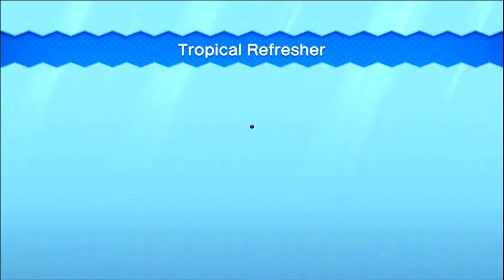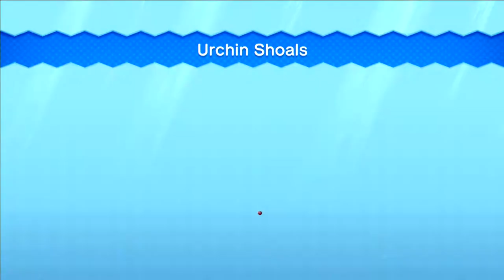New Super Mario Bros. U Deluxe - Sparkling Waters - All Star Coins and Secret Exits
New Super Mario Bros. U Deluxe Sparkling Waters Walkthrough. All Star Coins and Secret Exits for Nintendo Switch!